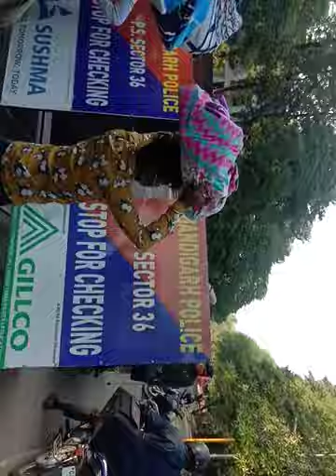sector 42 Chandigarh Today, the police was banned from celebrating Chhath Puja in Sector 42 due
Today, the police was banned from celebrating Chhath Puja in Sector 42 due to Kovid-19.
Chandigarh chandigarh live news chandigarh live chandigarh club night chandigarh song chandigarh chandigarh waliye chandigarh mein chandigarh news chandigarh university chandigarh jawan lagi